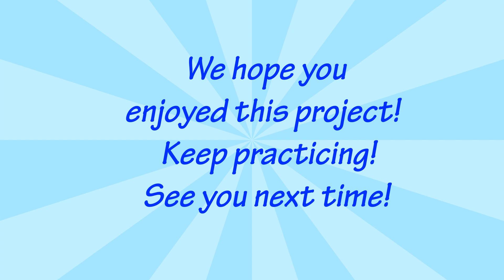The Sailboat YPB June21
The June 2021 Your Paint Box project for an 8x10 canvas. Kathryn Gray will take you through step by step oil painting lesson.